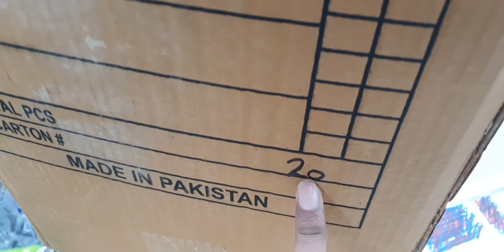How We Were Scammed by Our Supplier? Amazon FBA Sellers Who Import must WATCH this Video.